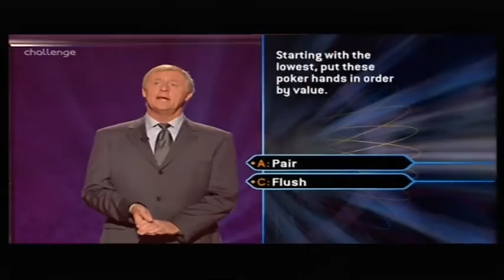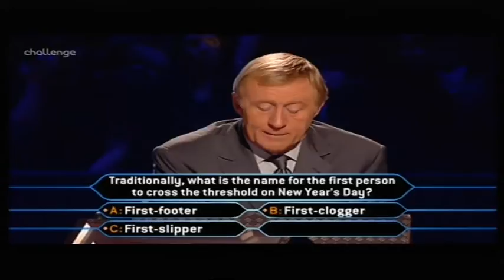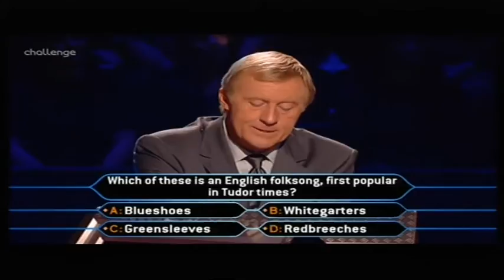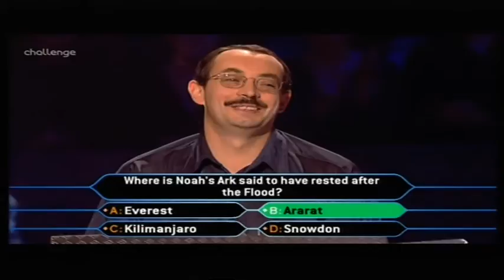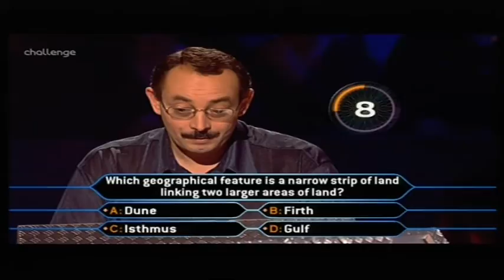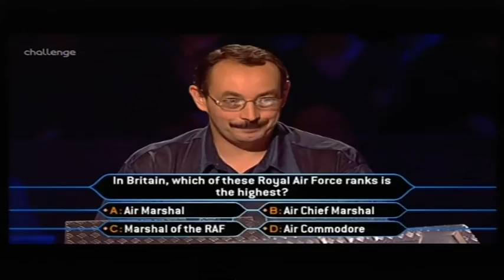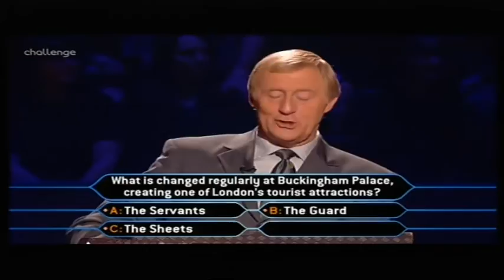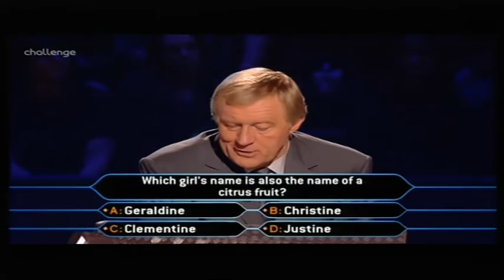Who Wants to Be a Millionaire UK - 24th, 25th September, 2000 (Short episode) (2/3)